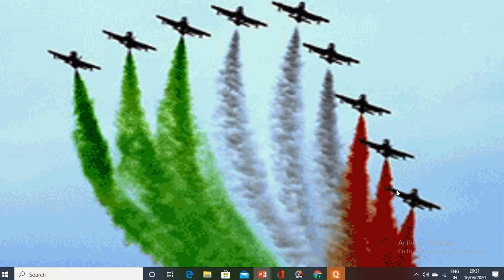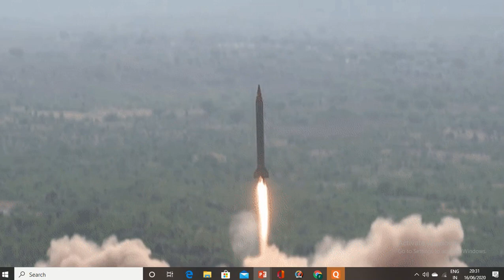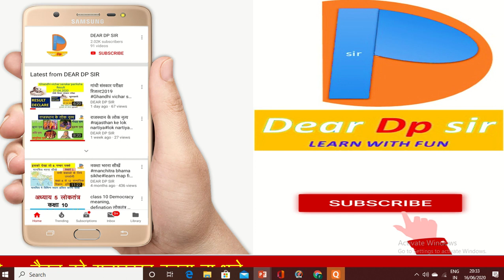China LAC Tensions: भारत के 20 सैनिकों की मौत, गंभीर रूप से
lLadakh indiachinaStandoff GalwanVally India-China border |IndiaChina IndiaChinaLAC Ladakh lLadakh # dear dp sir# Dear DP Sir indiachinaStandoff GalwanVally Breaking News: Violent face off at India-China border | india china war today # india-china war news latestuseful for all competition exam